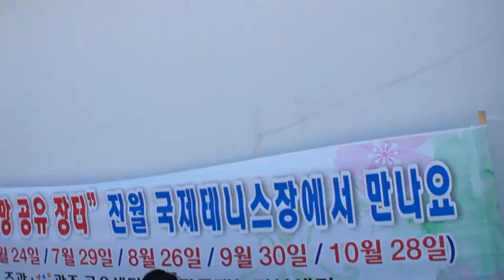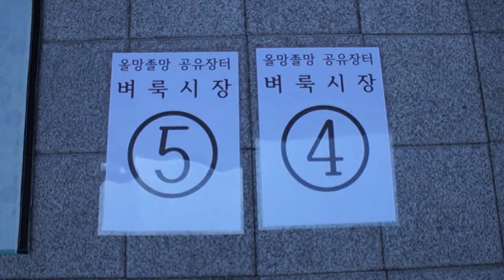17년 올망졸망 공유장터 "콰이강의 다리("the bridge over the river kwai)" ..[팬플룻연주/조우상/팬타곤]panflute-panflöte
광주 국제 진월테스니장에서 "올망졸망 공유장터"가 처음으로 열렸습니다. 매월 마지막주 토요일에 장터가 열리면서 시민들과 함께
물건을 공유하며 수입금으로 이웃을 위해 쓰여지는 취지입니다
광주 재능기부센터의 주최로 팬타곤이 함께했습니다.